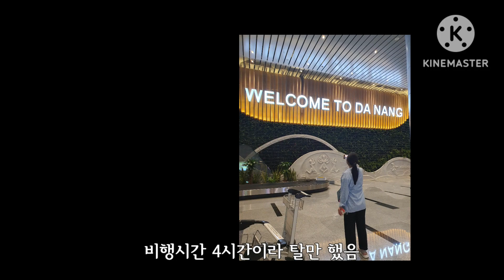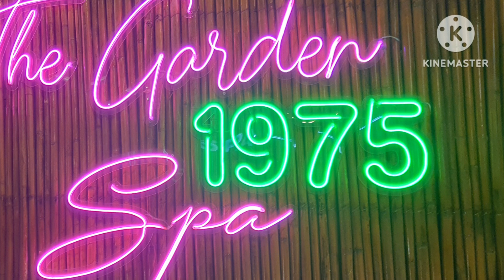23주차 베트남 다낭 태교여행 (호이안편) 대한항공 & 블리스 호이안 리조트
23.6월 만타와  함께한 베트남 태교여행